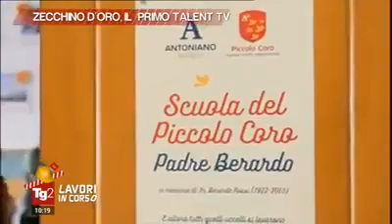TG2 "Lavori in corso" del 09/12/2016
Intervista su RAI2 di Simonetta Guidotti con Sabrina Simoni, Francesca Bernardi e Valter Brugiolo.